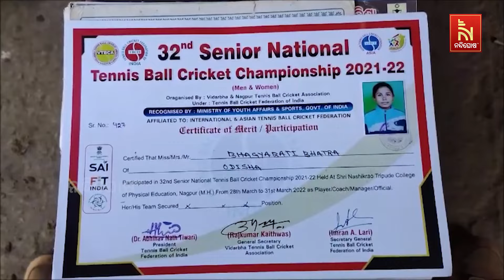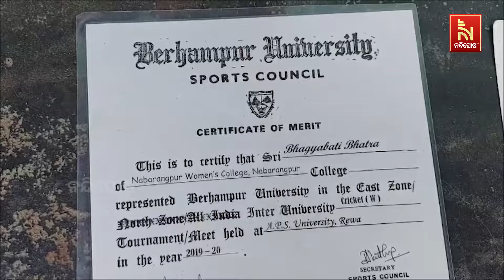ରାଜ୍ୟସ୍ତରୀୟ ଫୁଟବଲ ଖେଳାଳି ଚରାଉଛନ୍ତି ଛେଳି | Nandighosha TV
ରାଜ୍ୟସ୍ତରୀୟ ଫୁଟବଲ ଖେଳାଳି। ଆଜି ଚରାଉଛନ୍ତି ଛେଳି। ଆର୍ଥିକ ଅନଟନ ସତ୍ତ୍ବେ ମଉଳିନି ଖେଳ ପ୍ରତି ଦୁର୍ବଳତା। ସରକାରଙ୍କ ସହୟତାକୁ ରହିଛି ଅପେକ୍ଷା। କଳାହାଣ୍ଡି ନନ୍ଦାହାଣ୍ଡି ଖୁଣ୍ଟିଆ ଗାଁର ଭାଗ୍ୟବତୀ ଭତରା ।

* DishTV Channel No: 1367
* Airtel Digital TV Channel No: 611
* TATASky Channel No: 1779
* hathw@y Channel No: 731
* Ortel Channel No: 707
* Videocon d2h Channel No: 840
* SITI Channel No: 17 & 458
* GTPL Channel No: 719
* SUN Direct Channel No: 667
* Asianet Channel No: 219